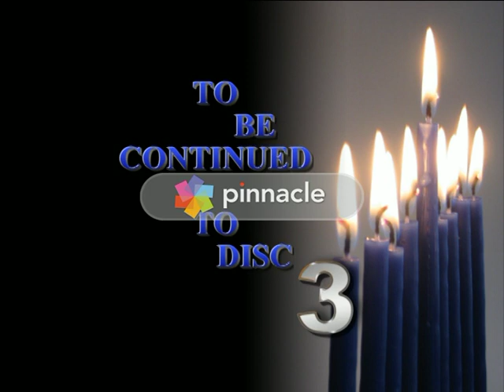Jericho Church In Zion 2009 Good Friday Disc 2 Under Bishop B. Vilakati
Captured By Yebabe Tinyembeti Tami Studio